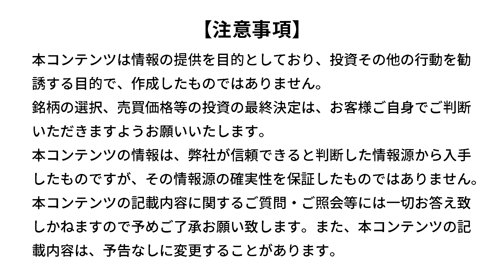【日本株】連休とオリンピック期間中 株式投資の注意点（天海 源一郎氏）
▼トウシルの関連記事はこちら
日本電産、ソニー、村田製作所…決算発表で株価急落、押し目買いを狙いたい主力銘柄は？